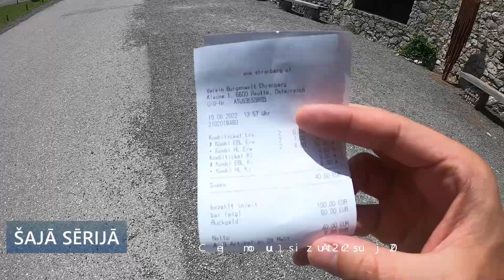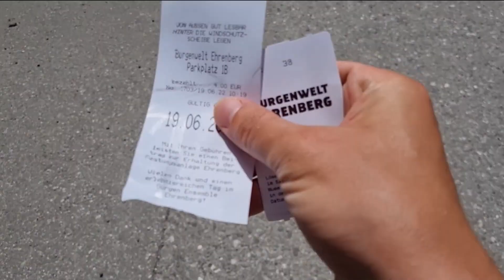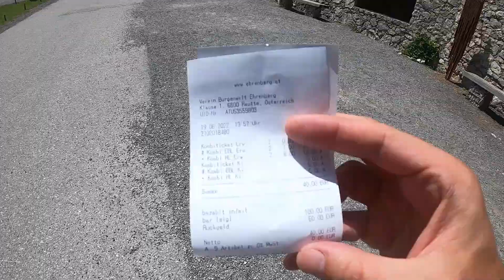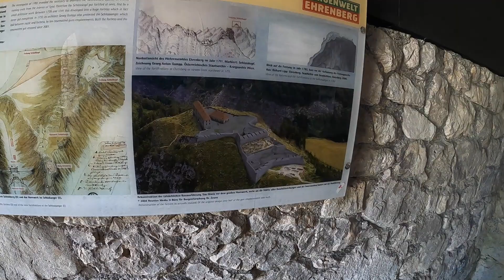Baisākais iekārtais tilts Austrijā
5. daļa Austrija 2022
Kā jau iepriekšējā sērijā minēju, bijām uz iesildošo iekārto tiltu.
Šajā sērijā piedāvāju Jums apskatīt tiešām baisāko tiltu Austrijā, kas ir gandrīz vai pus kilometru garš un tiešā nozīmē iekārts starp kalniem ar iespaidīgu augstumu.
Kuru ne katram izdodas pārvarēt, jeb pārriet dēļ bailēm, jo kā nekā tilts ir ar caurspīdīgu grīdu.